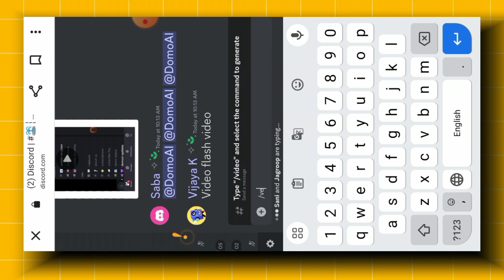🔥 Ai video generator | Domo Ai Full Tutorial | Anime video kaise banaye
Domo ai full tutorial
how to make cartoon video
Domo ai use
Domo ai how to use
Domo ai tutorial
Domoai video tutorial

5. PLAY NEXT VIDEOS :-